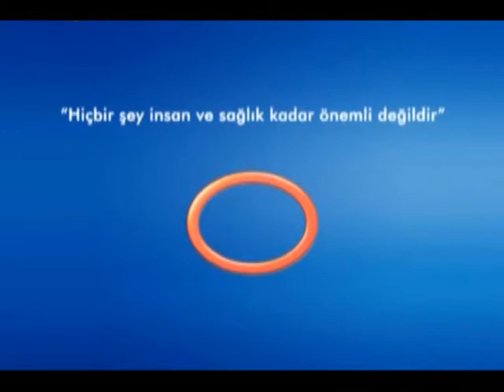Gut Hastalığı Neden Meydana Gelebilir?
Avrasya Hospital İç Hastalıkları Uzmanı Uz. Dr. Mecdi Hikmet Ergüney, gut hastalığı hakkında bilgi veriyor.